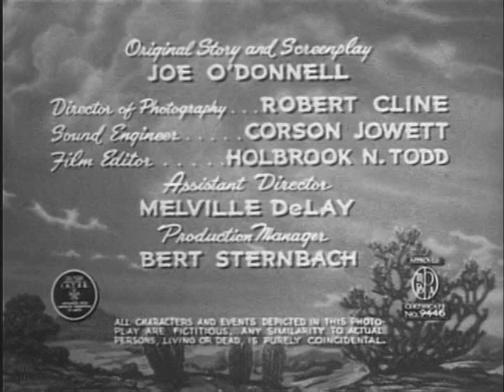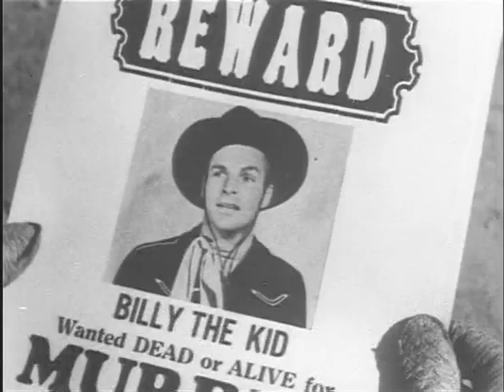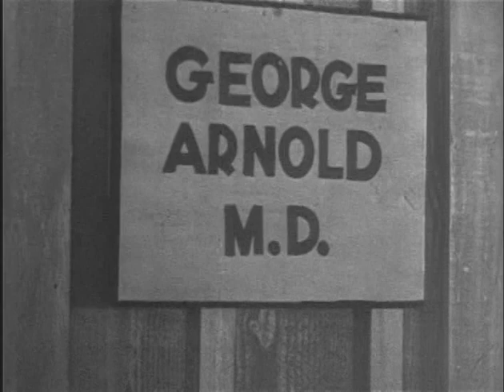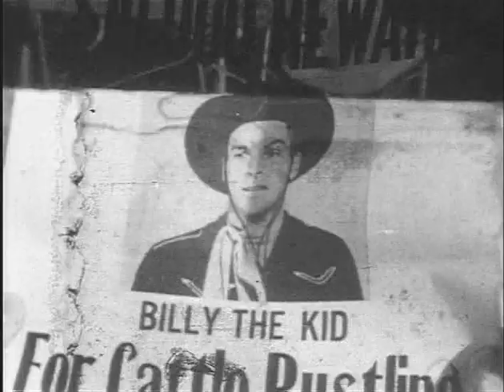Billy The Kid (1943) CATTLE STAMPEDE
Stars Buster Crabbe as Billy The Kid